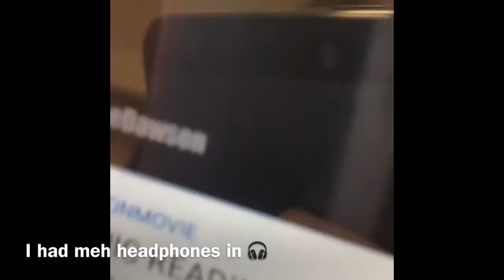Watching Shane Dawson in class